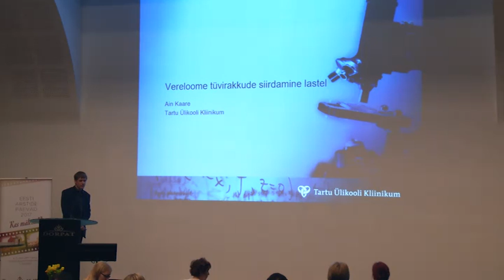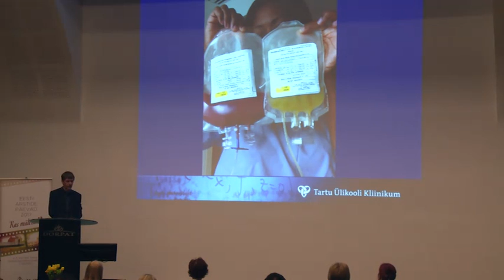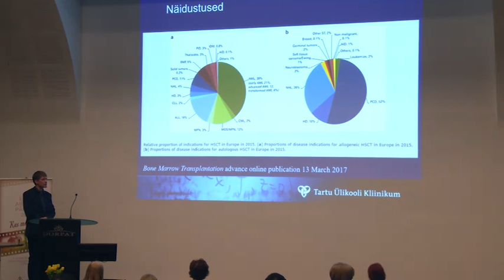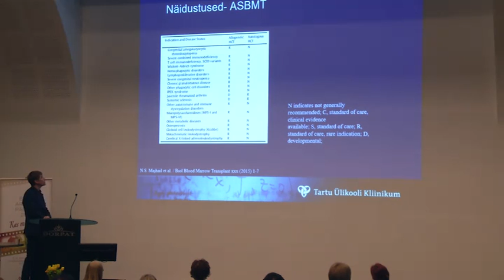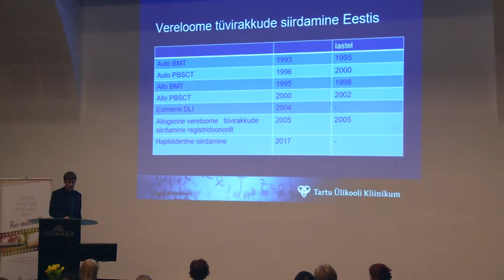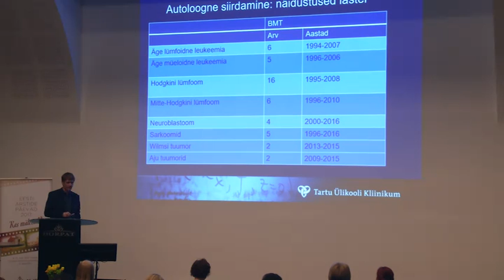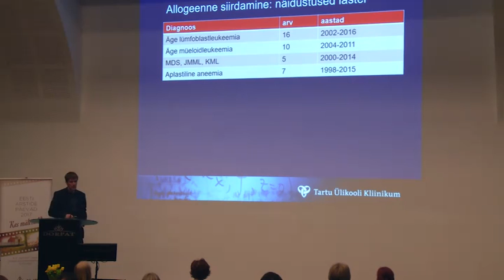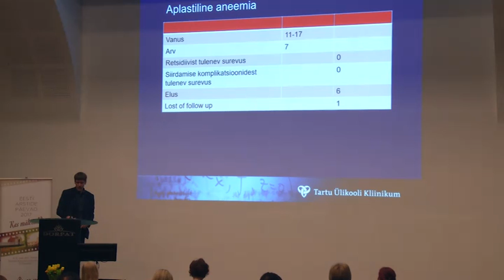Vereloome tüvirakkude siirdamine lastel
Dr Ain Kaare
Laste onkohematoloogia
Aktuaalset pediaatriast
Eesti Arstide Päevad 2017